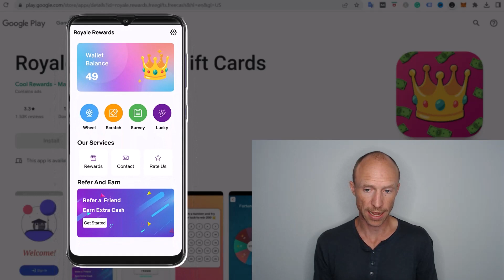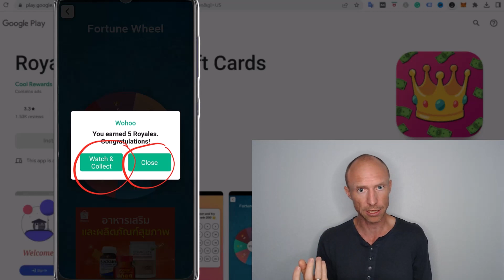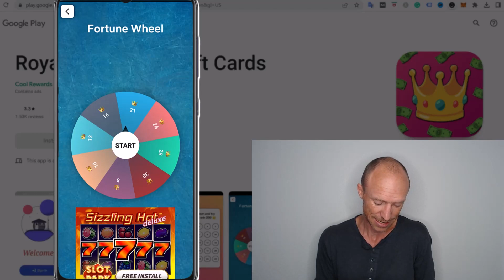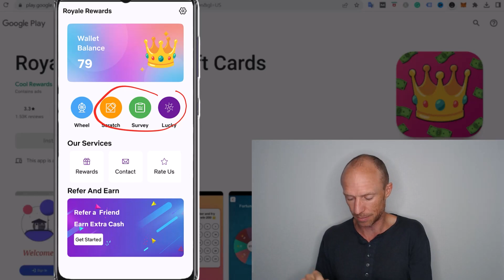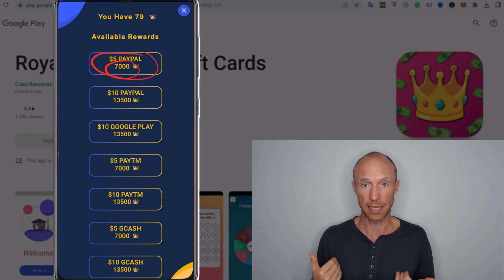Royale Rewards Review – Easy Money App? (Full Truth)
This Royale Rewards review will give you an inside look and show if it really is an easy way to earn some money.

I've tried hundreds of ways to make money online, and I'm always looking for new ways to make money, and I’ve come across Royale Rewards, and I thought it was interesting.

So I decided to try it out myself and record this video to see if it was worth it or not.

In this Royale Rewards review and tutorial, you’ll learn exactly how it works. And let me tell you right away that you can earn money with Royal Rewards. However, there are things you should know before deciding to join.

One important thing you need to be aware of is the terms you are agreeing to when you join. When you look closer, if you agree to the terms, you are allowing them and their partners to use your data for different purposes. And if you look at the list, it is a list of hundreds of partners.

Another thing is that they are not transparent about what kind of data they are referring to and what they will use it for.

In this video, you will also learn about the different earning methods inside the app. These different methods are basically just watching ads, which you will encounter a lot of as you move around the app.

In addition to that, you will also learn about the payout threshold and the different payment methods it offers.

To sum it all up, Royale Rewards is a way to earn some extra cash, but it is not the most effective way to do it. In addition to watching a lot of spammy pop-up ads, the terms you are agreeing to are something you need to be aware of.

If you're interested in the various surveys and Get-Paid-To sites, I'll leave a link to my top-recommended options for specific countries below.

0:00 Intro to Royale Rewards review
0:32 Who can join
1:47 How it works
3:49 Other earning methods inside the app
4:54 Payment methods
6:05 Final verdict